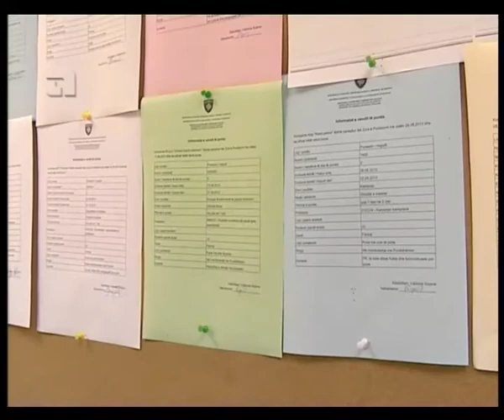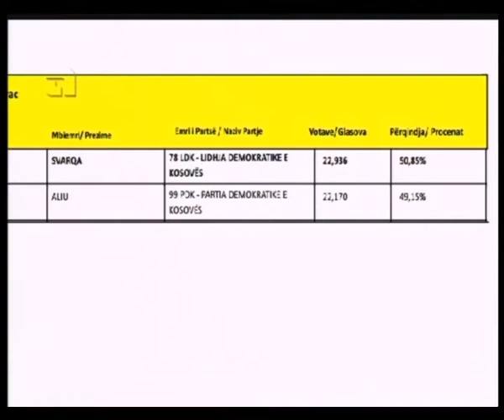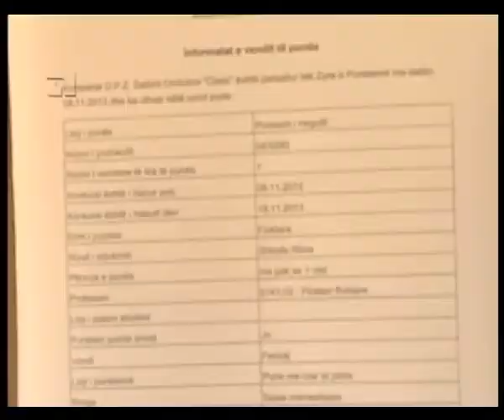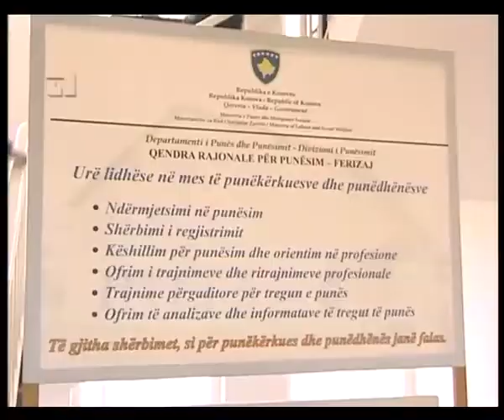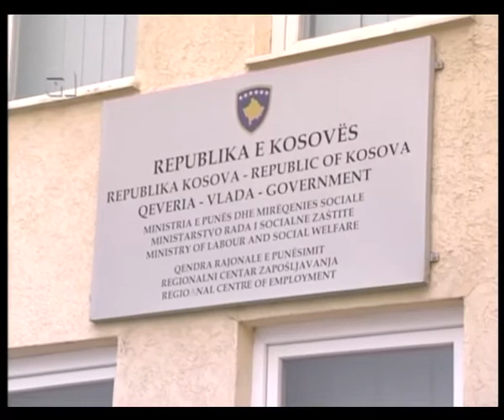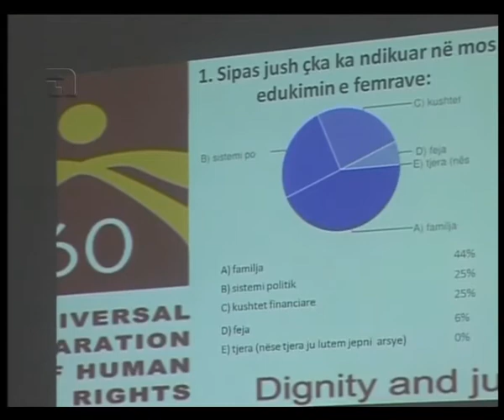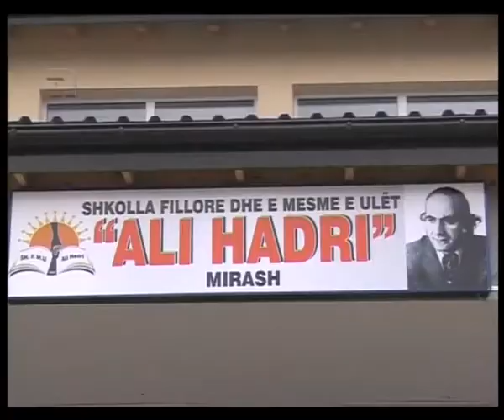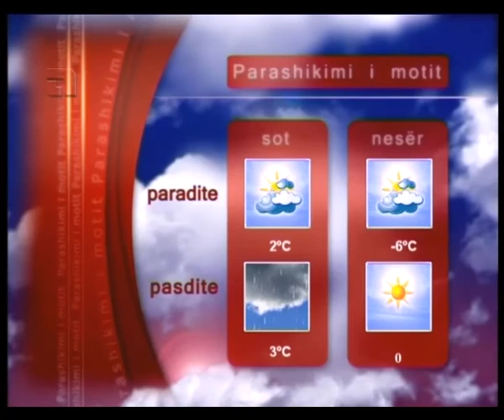LAJMET 10 DHJETOR 2013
Edicioni Qendror I Lajmeve

RTV TEMA